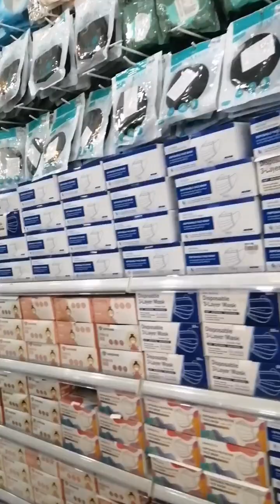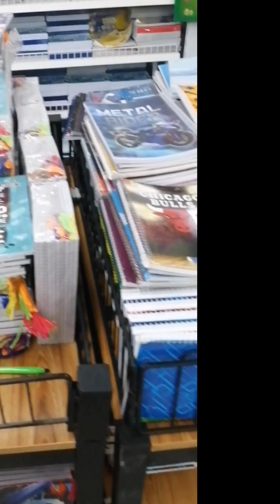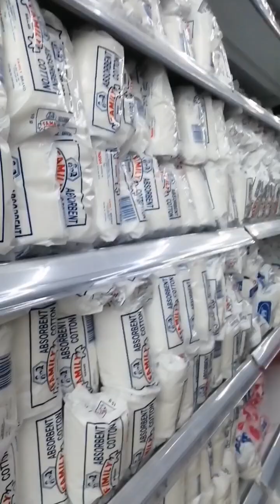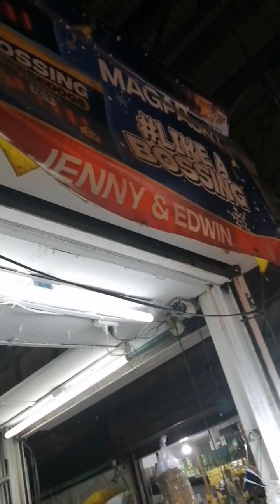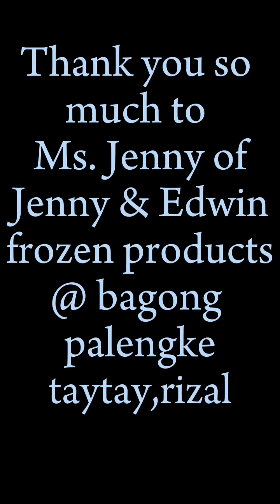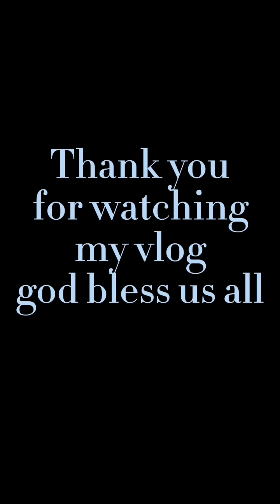PALENGKE NG TAYTAY RIZAL